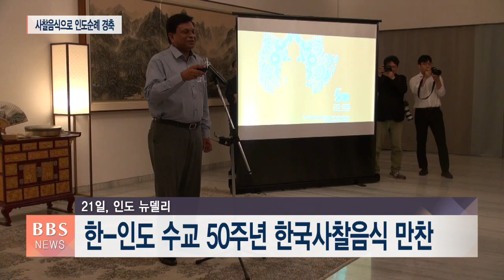[BBS뉴스] "상월결사 순례 원만성취 인도정부에 감사"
1167km 상월결사 인도순례의 역사적 성취는 한-인도 수교 50주년에 이뤄졌다는 점에서 더 큰 의미를 남기고 있는데요...

양국 정관계 인사들이 인도에서 우리 사찰음식을 함께 먹으며 우애를 다지고 상월결사 순례의 원만회향을 경축했습니다.

인도에서 홍진호 기자입니다.